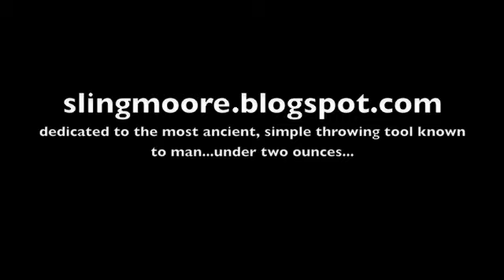sling on the range